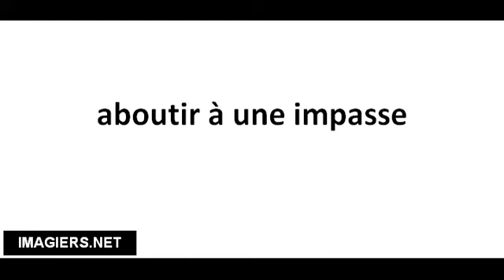Ranskankieliset sanat # aboutir à une impasse